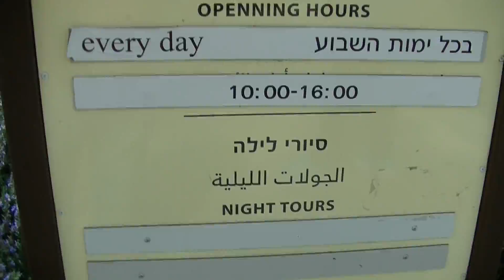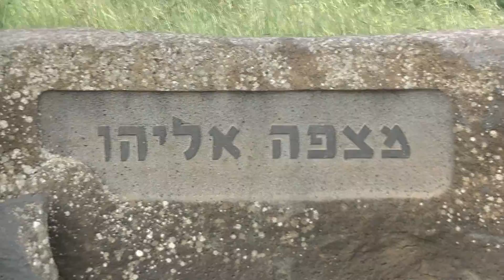Путешествие по Израилю. Голанские высоты. Водопад Аит.Часть вторая.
Интересная и содержательная экскурсия по северу Израиля.
Экскурсовод Irina Treyvas. (11 апреля 2017 года).